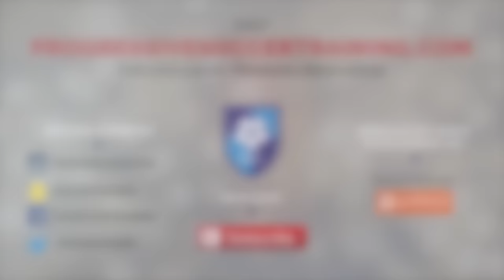If Dylan Tooby "knows everything" why isn't he a professional footballer ?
If Dylan Tooby "knows everything" why isn't he a professional footballer ? Someone called me out on YouTube and asked if Dylan Tooby is so good at football why isn't he a professional footballer and why should I listen to him instead of other professional footballers?

Here's the video link to my story...

If you want to become a professional footballer this video will definitely help you learn from the lessons of Dylan Tooby and allow you to make better decisions in your career at a young age.

Professional footballers all around the world would agree with this advice from Dylan Tooby on how to become a professional footballer and achieve your goals.

1) Location matters. Where you live doesn't make it impossible but it definitely can make it more difficult to become a professional footballer

2) Age is important. In order to become a professional footballer you need to go after your dreams at the right age. 16 - 21 are crucial years in your professional football career.

3) Being good enough doesn't mean you'll become a professional footballer. You have to go out and get yourself a chance to make it. No one is going to hand it to you.

4) Believe you can do it. Ask all professional footballers they would never have made it to the big leagues if they didn't truly believe in their ability to make it.

If you have any questions you’d like to ask me you can:

1) Comment on this video

Dylan Tooby is here to help you become a professional footballer.

Most importantly...

Is it too late to become a pro footballer or pro soccer player ?